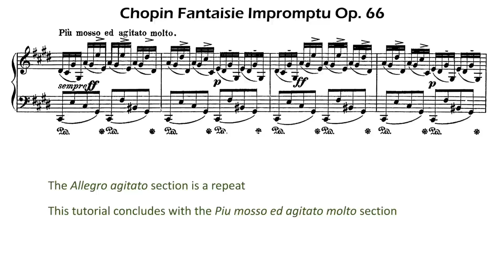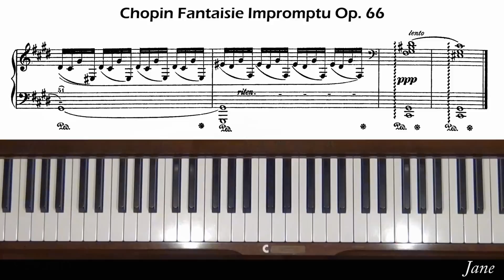Chopin Fantaisie Impromptu Op. 66 Piano Tutorial Part 3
This part is Level 6, F-sharp minor. It covers the last section: Piu mosso ed agitato molto.